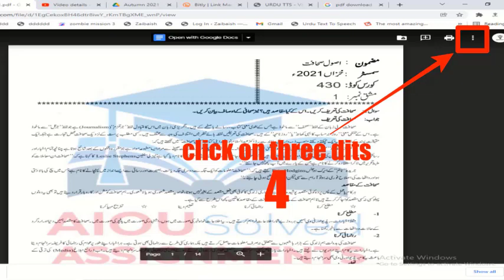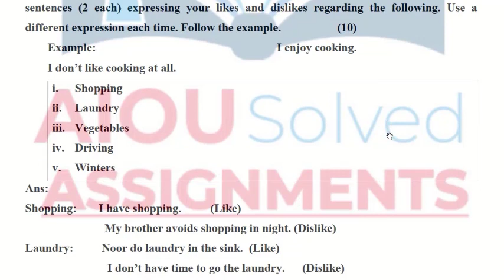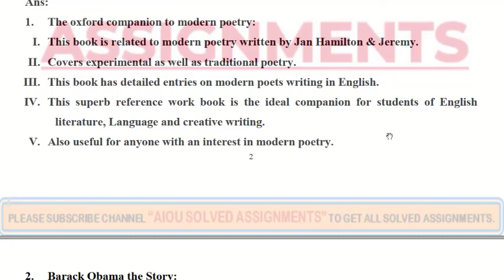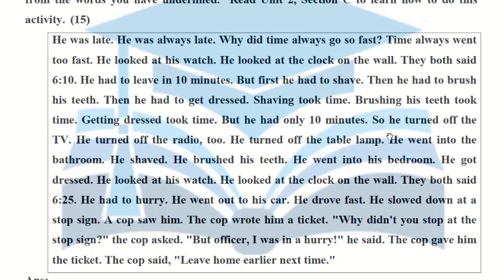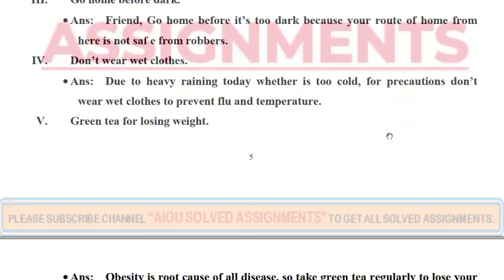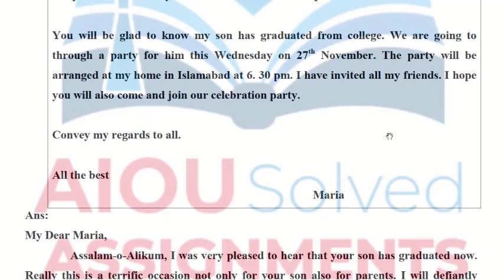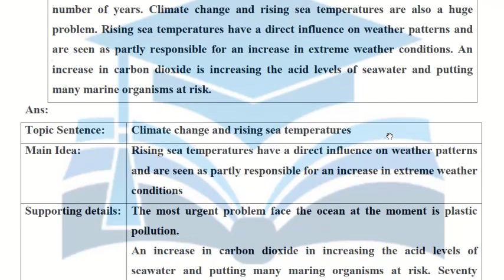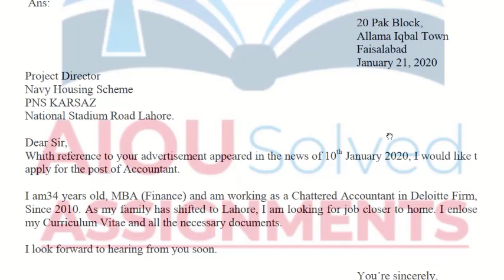AIOU Solved Assignments | 387 | COMPULSORY ENGLISH-II | Assignment No 1 | FA | Autumn 2021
aiou assignments,
aiou,
aiou assignment,
solved assignments,
assignment,
assignments solved,
solved,